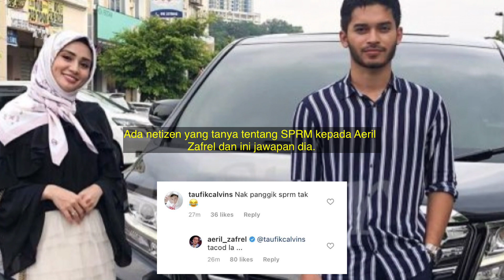BARU JE SHUIB KENA DENGAN SPRM, SEKALI AERIL ZAFREL PULA KENA SESUATU???